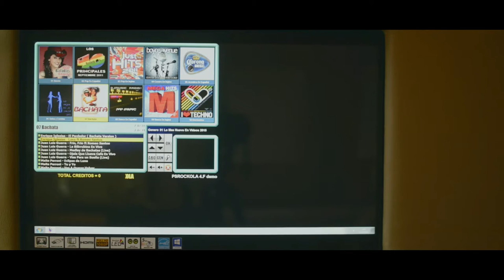Sprinter XL de Imperial Vans edicion Limited CPU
Sprinter de Imperial Vans edición Limited CPU con sillones Presidenciales, sofá cama eléctrico, creamos paneles y marcos de ventana, madera original en puertas tablero consolas cubiertas, Play station 4, BluRay, DVD, Apple TV, Internet, Ipads, Karaoke, enfriador de vinos, hielera, déjenos sorprenderle...
y en el Centro Comercial Perisur.